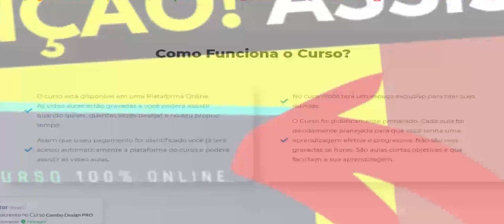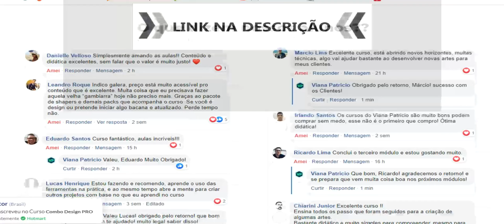🚀💥🚨Curso motion social media viana patricio🚀💥🚨 vale a pena?? cuidado para não ser enganado!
✅Design Índigo
✅Páginas PRO
curso motion social media - curso motion social media.

tags extra: curso online social media curso curso online español social media design cursos curso social media motion graphic for social media curso de social media curso motion design motion graphics social media design curso curso design de social media curso photoshop gratis curso de photoshop curso photoshop iniciantes social media course flyer social media curso photoshop curso motion social media photoshop curso photoshop cc curso alight motion social midia branding for social media. design gráfico para social media do viana patricio design para mídias sociais design para mídias designer de qualidade design gráfico para social media é bom design com vc e bom curso de social media online gratis curso de design social media na prática 58design58socialmedia58 as dinheiro.
✅site:  curso motion social media analise por dentro  curso motion social media pdf baixar..

["ignore tags"]